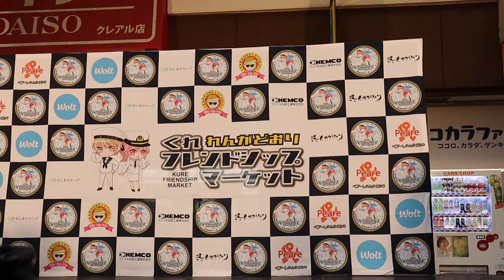ダンス&フィットネススタジオG1 2024/10/12 呉れんがどおりハロウィンナイト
広 キッズクラス